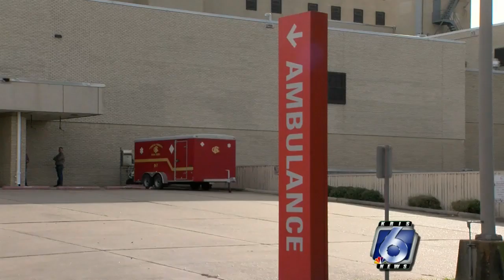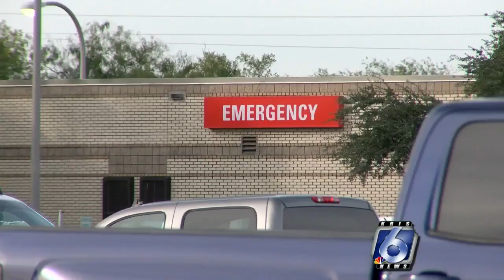Hospital district votes to sell Spohn Memorial Hospital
It appears that Spohn Memorial will soon go on the market. The Nueces County Hospital District voted this week to sell it, along with the properties around the hospital that are also owned by the district.